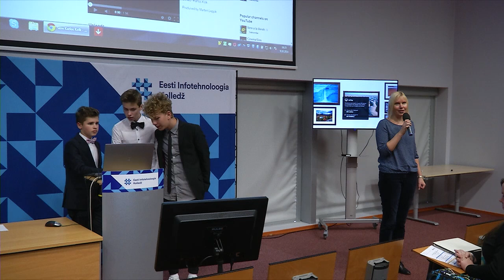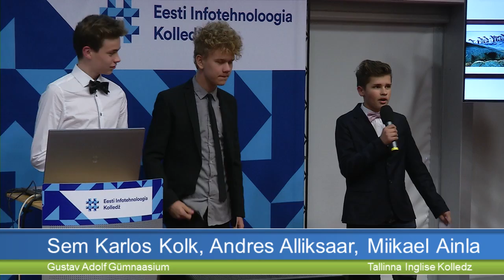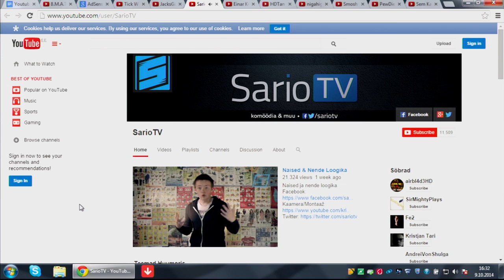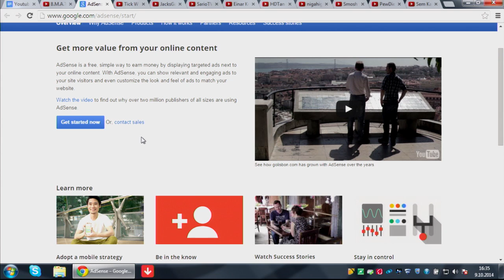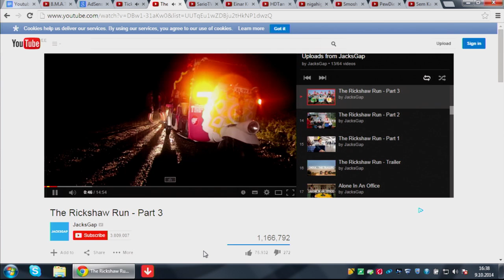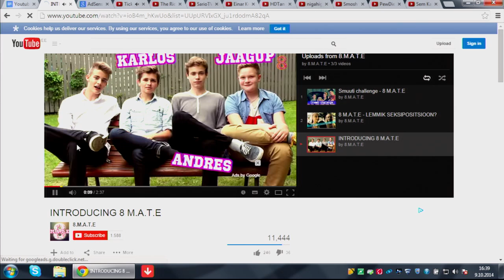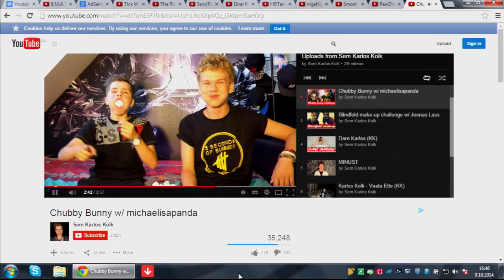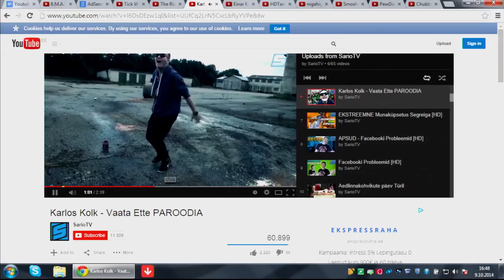Meie YouTube`i maailm on võimas! - Sem Karlos Kolk, Andres Alliksaar, Miikael Ainla